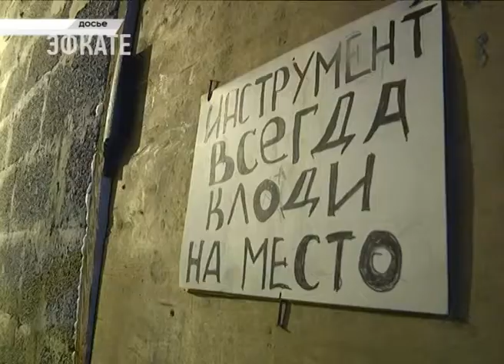ТОСы призвали помогать контролировать жилищное строительство в селах. Новости Эфкате Сочи